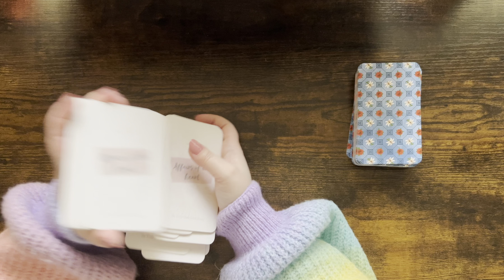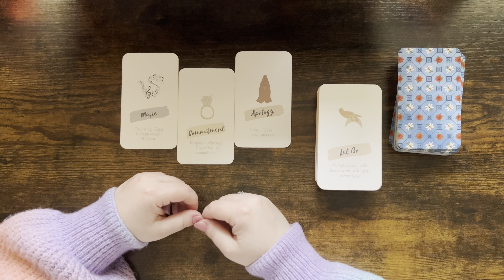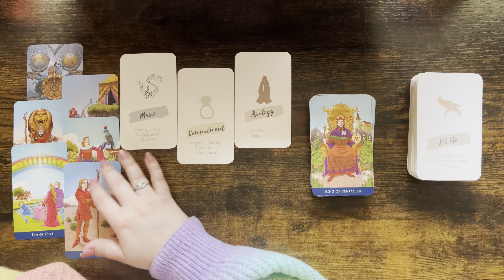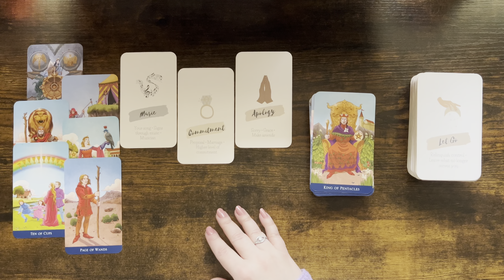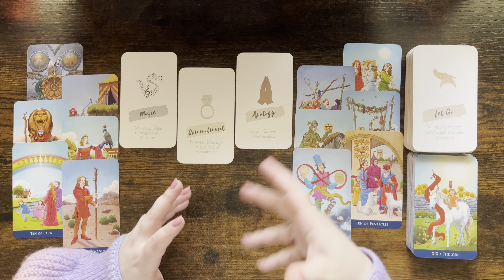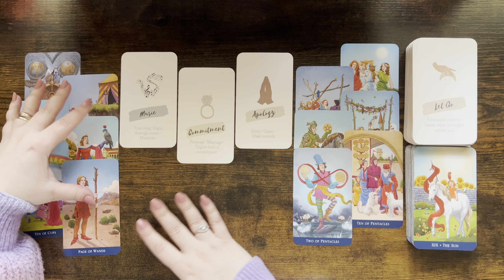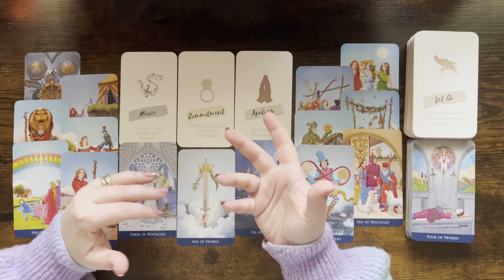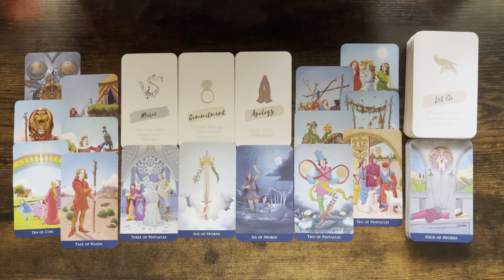LEO tarot love ♌️ Someone Who Wants A Relationship With You Leo 🩷 This Message Is Important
1. Affairs Of The Heart Oracle Cards (Etsy)
2. Soul Seeker Signs Oracle Deck (Etsy)
3. OK Tarot: The Simple Deck for Everyone (Amazon)
4. Soul Cards Blush Pink Tarot (Etsy)
5. LIMITED EDITION Fortuna Tarot Deck Opal Omen (Etsy)
6. Pink Divine Love Oracle (Etsy)
7. Tarot of the Golden Wheel (Amazon)
8. The Heart Code Oracles: Relationships Guidance Deck (Amazon)
9. Amira's Love Oracle Cards Edition 2 (Amazon)
10.The Christmas Tarot Deck (Etsy)
11. Real Talk Tarot (Amazon)

Mary 🌹

Sun: Aquarius
Moon: Cancer
Venus: Aries